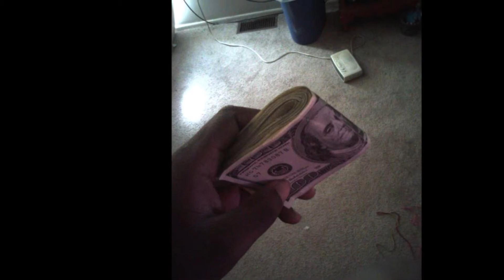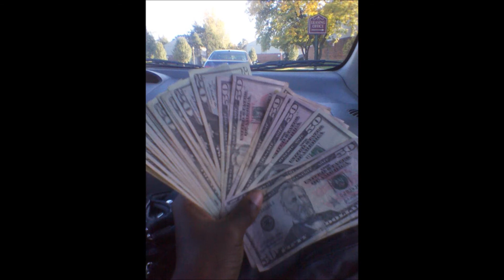Jay Statz & Leilanii_Nina "SelfMade BallerZ"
Throwback days